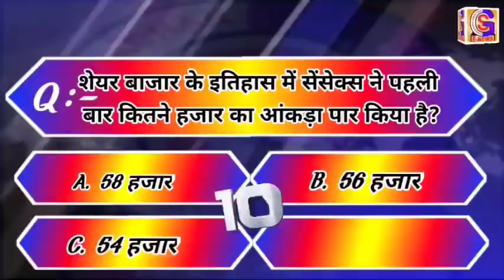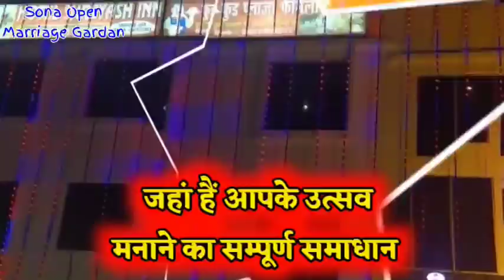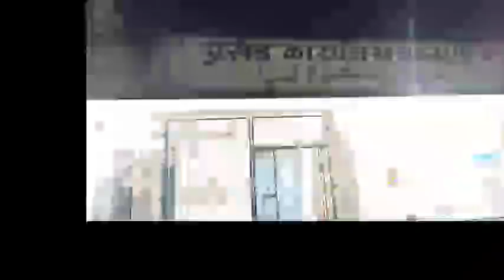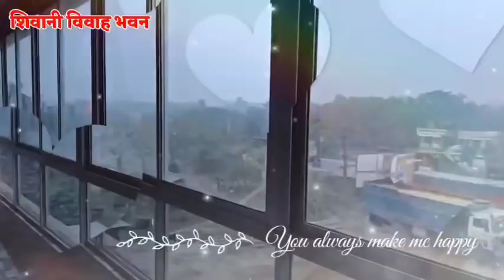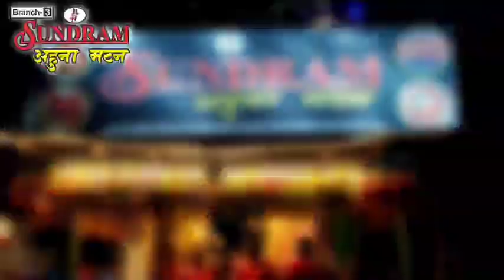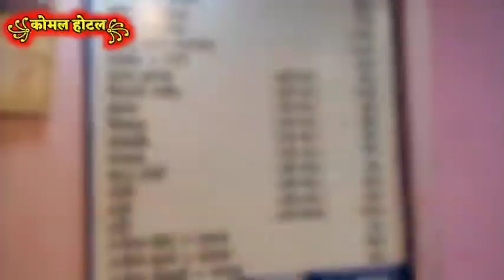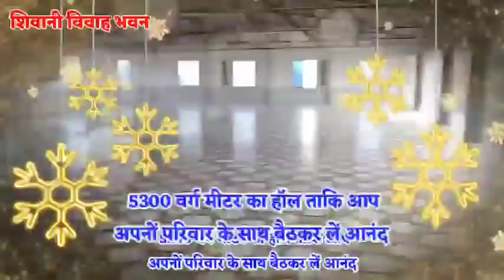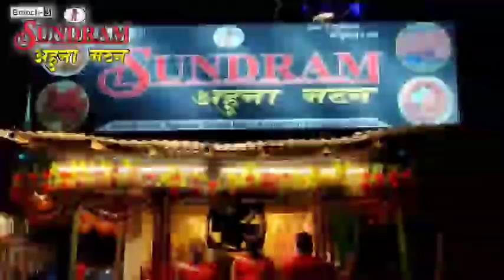BHAGALPUR-NAUGACHIA NEWS// भागलपुर, नवगछिया सहित आसपास की ख़बर (16/02/2021)//GSNEWS